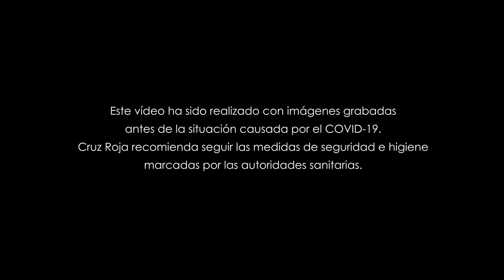En movimiento con las personas | Plan Empleo Cruz Roja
En los momentos difíciles, las y los participantes del Plan de Empleo han seguido trabajando para conseguir su objetivo de acceder al mercado de trabajo.